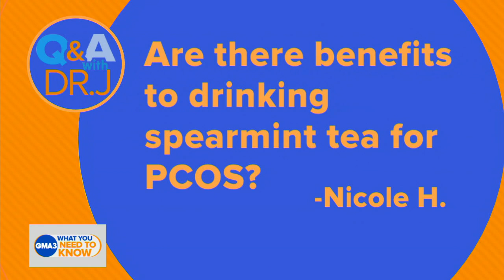Are there benefits to drinking spearmint tea for PCOS?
ABC News chief medical correspondent Dr. Jen Ashton answers your health questions and shares tips for stopping racing thoughts.